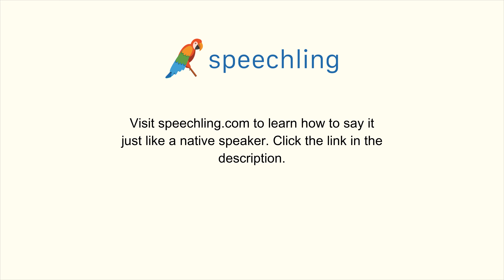ドイツ語で"話す"の発音の仕方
男性コーチ
sprechen

女性コーチ
sprechen

話す

話す